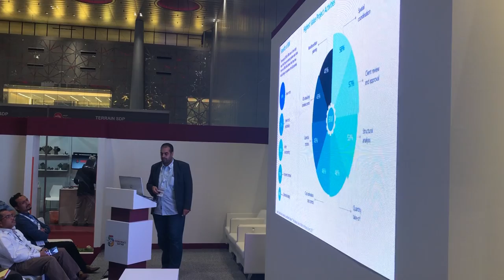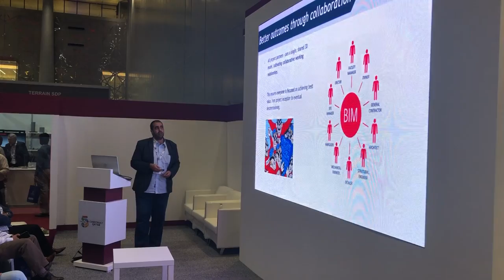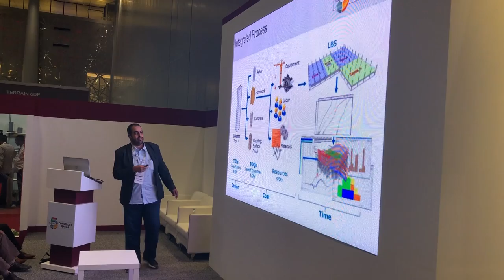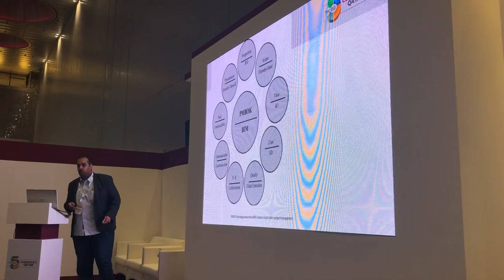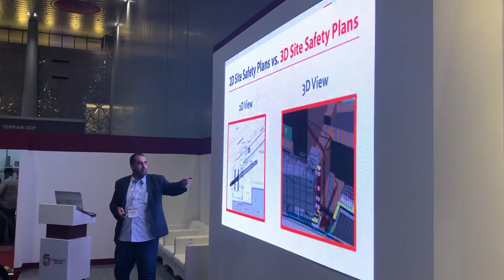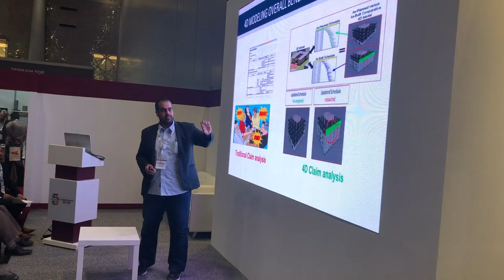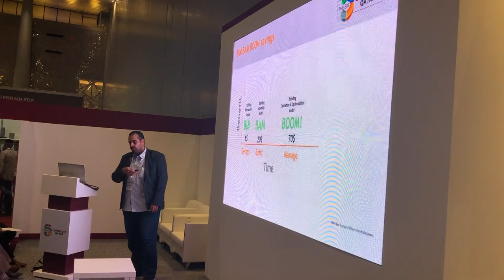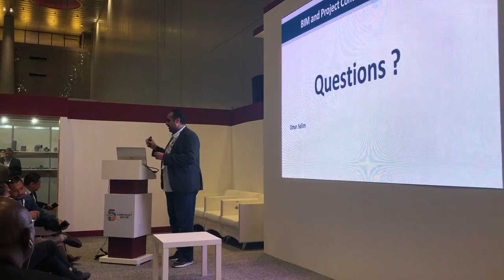BIG5 BIM and project control